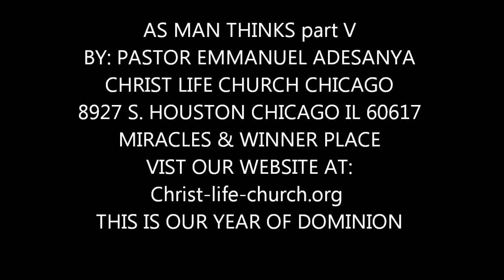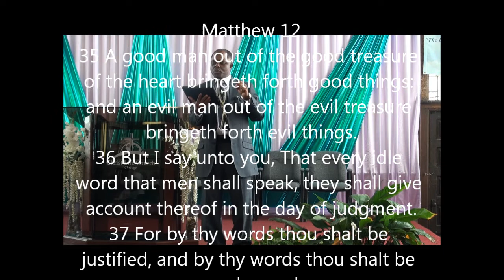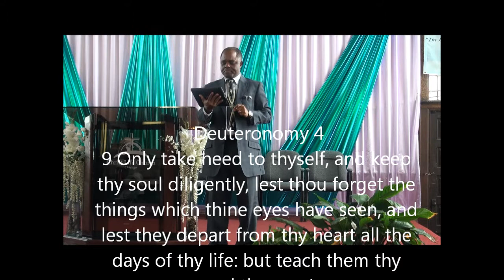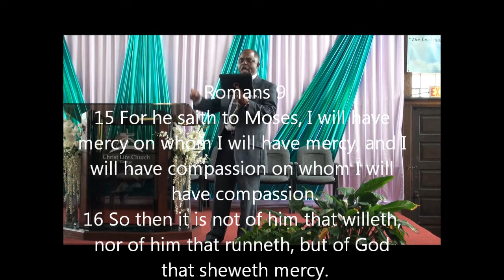AS MAN THINKS part V